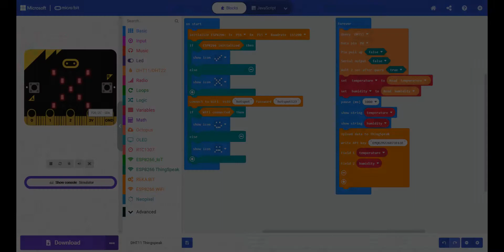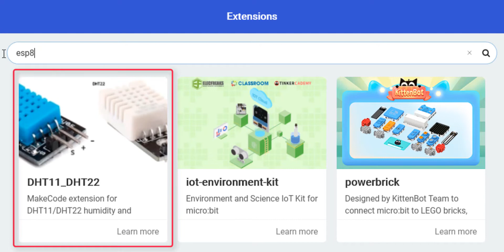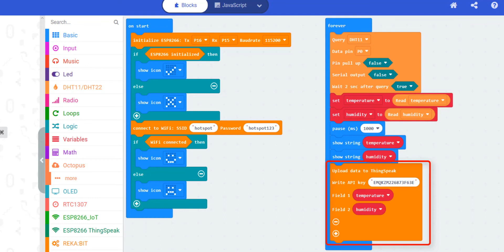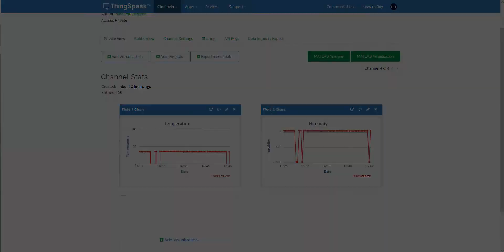REKA:BIT + Grove ESP8266 + Grove DHT11 & THINGSPEAK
In this short video, it is demonstrated how to interface DHT11 and ESP8266 with REKA: BIT. The data is displayed on the Micro: Bit display and as well sent over to THINGSPEAK over a wifi connection. The code for this project is done using MakeCode for Micro: BIT

2) Grove WiFi 8266 - IoT for micro:bit and beyond